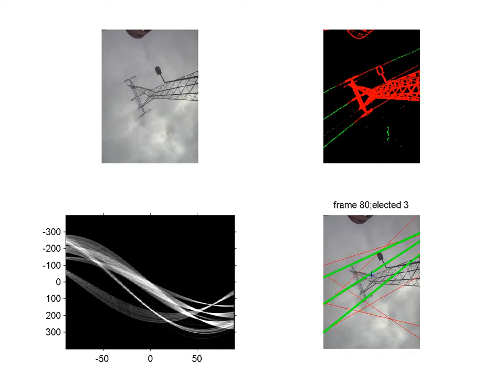Power line detection in video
This video was shot manually and demonstrates line detection.
On the upper left you can see the original frame
On the upper right you can see the detected edges (red are edges that were detected but removed by obstacle detection)
On the lower left you can see the filtered Hough transform of the edges (only the ones marked in green)
On the lower right you can see the original image with red (detected cables) and green (validated cables) lines. You can also see a blue arrow to mark the mean point of the intersection points formed by the validated lines and the vertical line that divides the image